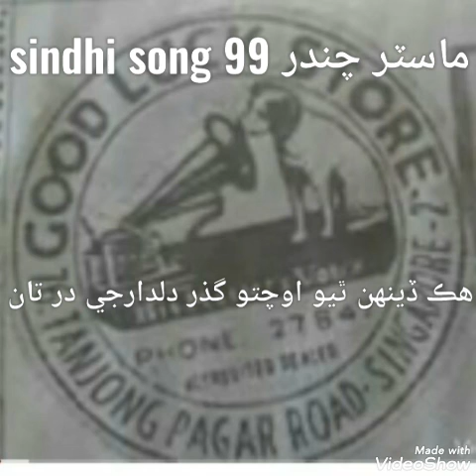sindhi song ماسٽر چندر 99 هڪ ڏينهن ٿيو اوچتو گذر